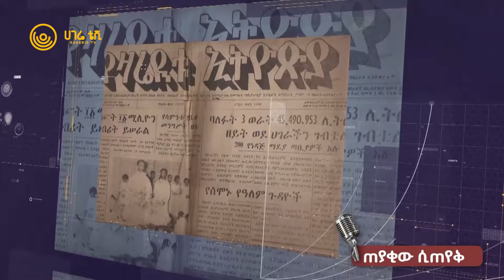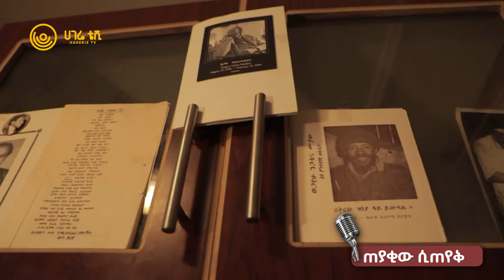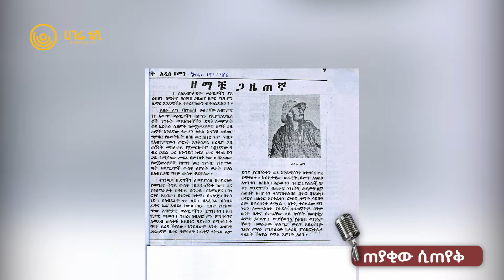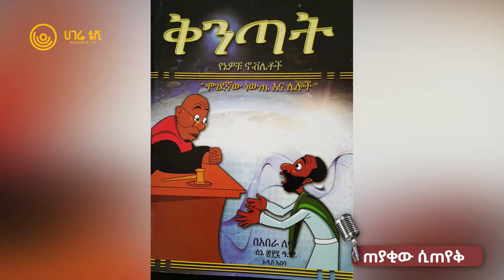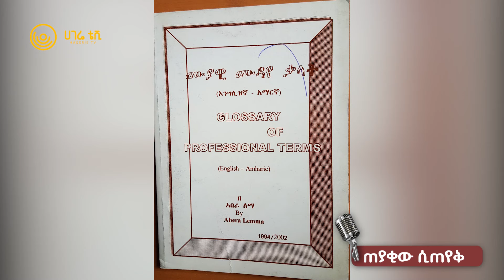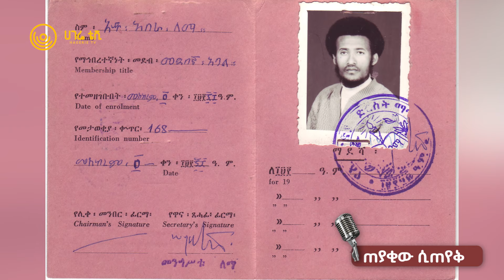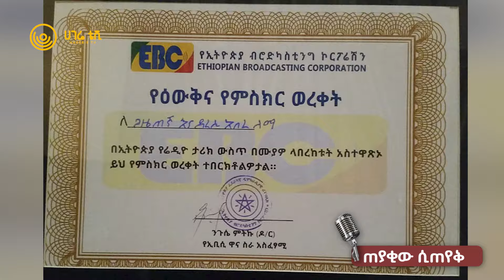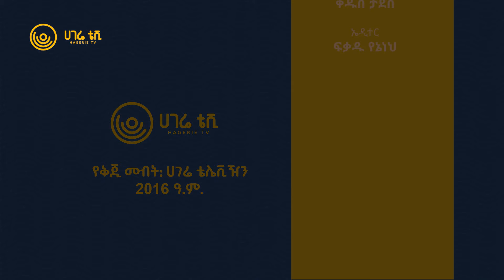‘’የበዓሉ ግርማ አስገዳዮች ይታወቃሉ በህይወትም አሉ’’ ጋዜጠኛ እና ደራሲ አበራ ለማ | ጠያቂው ሲጠየቅ | ሀገሬ ቴቪ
በአንጋፋው ደራሲና እና ጋዜጠኛ አበራ ለማ ህይወት ፤ልምድ፤ ተመክሮ እና የበአሉ ግርማ የመጨረሻ ቀኖች ትውስታ